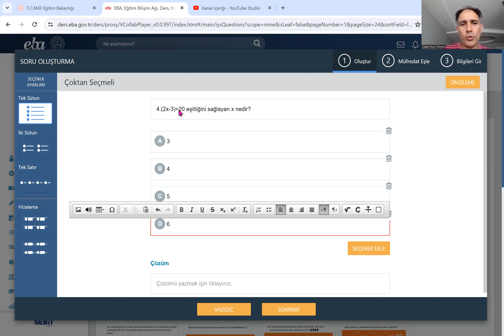EBA'da soru yazarken kazanım girmenin kısa yolu